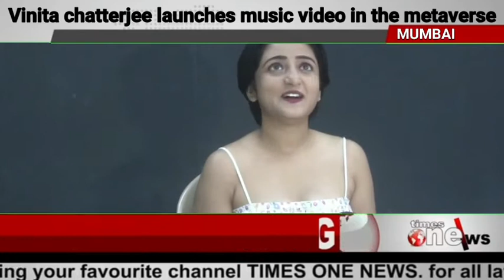Vinita chatterjee becomes the first female indian artist to launch an music video in the metaverse